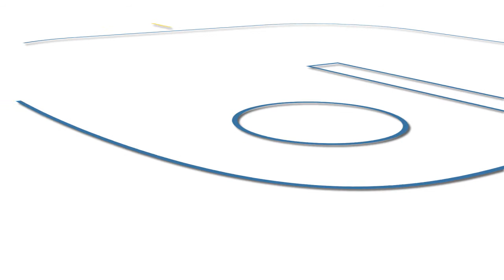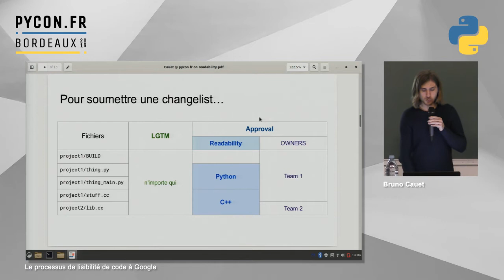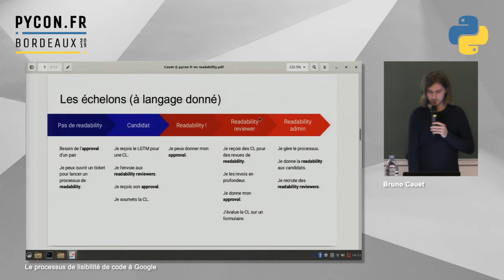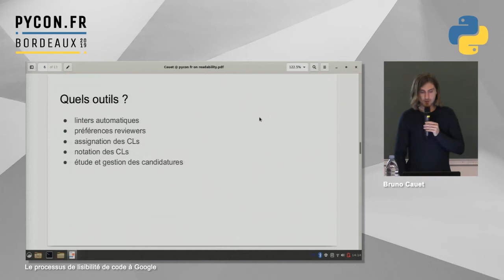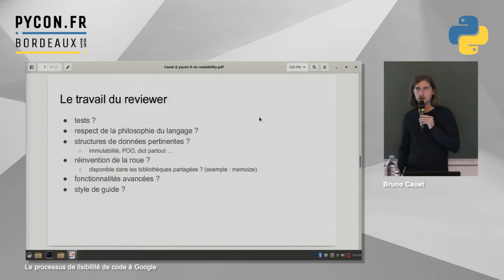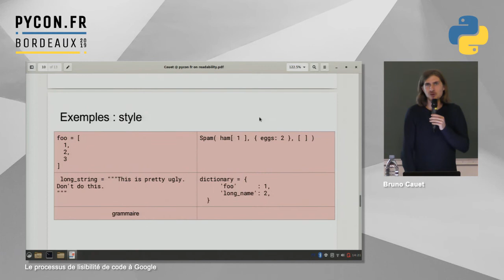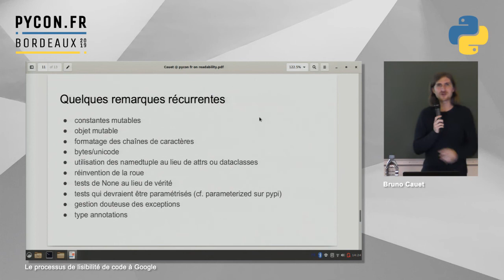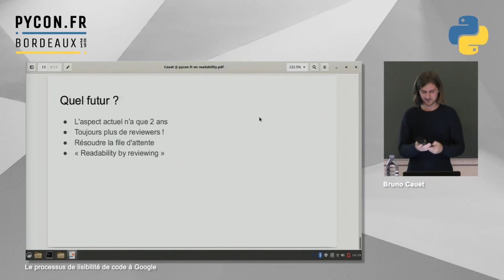PyConFR 2019 - Le processus de lisibilité de code à Google - Bruno Cauet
Le processus de « readability » (lisibilité) de code à Google est un mécanisme qui, pour chaque language de programmation, garantit la bonne qualité de la codebase en déterminant qui peut soumettre du code dans quel langage.

Je compte aborder les points suivants:
- le rôle de la « readability » dans les revues de code
- les différents acteurs du système
- les outils logiciels qui forment le système
- le travail du « readability reviewer »
- le style Google
- Bilan et futur du système